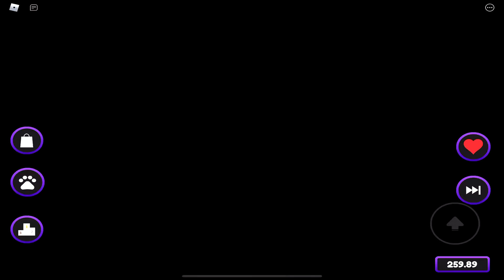Escape Evil Crush Obby [Scary Cinematic]